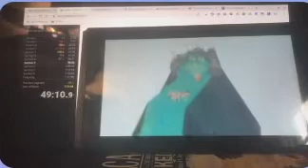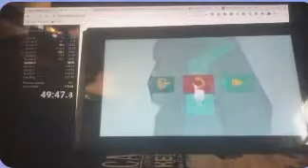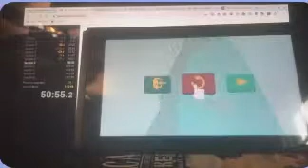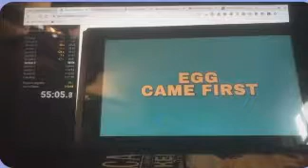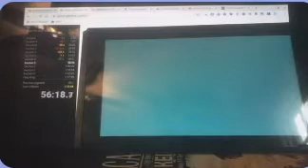What the Golf? Section 3 any% in 8:01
Sorry about the lack of audio.